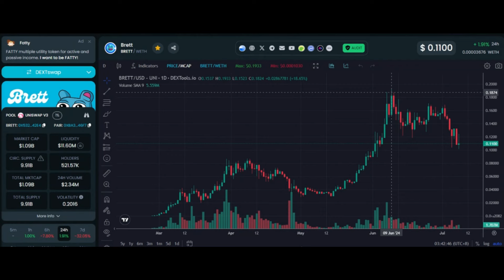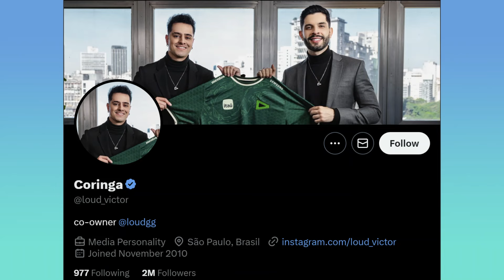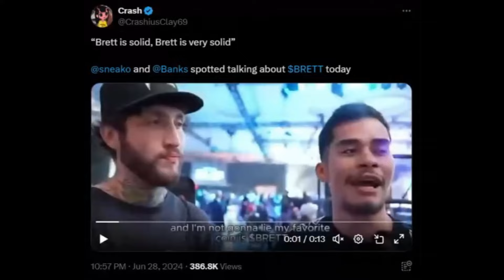BRETT ON BASE: EXCHANGES & NEW PARTNERSHIPS!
If you haven't heard about Brett on BasedChain yet, you're missing out on one of the hottest memecoins in the crypto world! In this video, we'll dive into everything you need to know about Brett, the official mascot of the Base Chain and the leading memecoin on the platform. We'll explore Brett's origins, its rapid rise to fame, and the reasons behind its massive success.